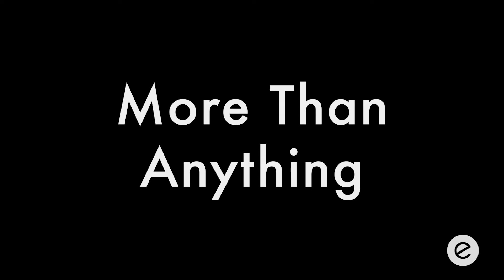More Than Anything - Emmanuel's Children's Ministry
Choreography for worship song "More Than Anything" as performed in Emmanuel’s Children’s Ministry.